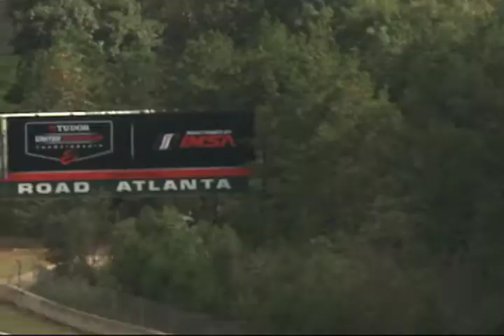SRT Viper GTS-R Road Atlanta Music Video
SRT Viper GTS-R cars 91 and 93 go through their paces in preparation for the 2013 Petit Le Mans at Road Atlanta